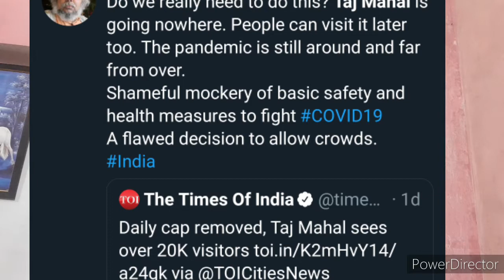क्या TajMahal में भगवा झंडा फहराना गुनाह है | Saffrom Flag hoisted in Taj Mahal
Saffron flag hoisted in Tajmahal premises by 4 youths later all 4 youths were arrested.